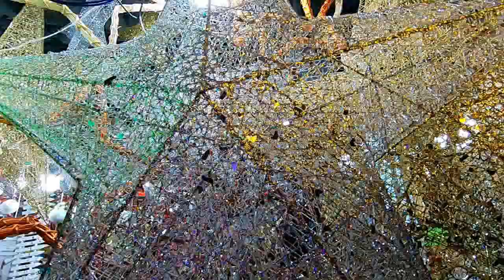Vellapangadi Star - A star introduced by Kerala Fancy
Kerala Fancy is Fancy store located near Puthenpalli Church at Thrissur. You can purcahse varity of Christumas celebration items from this store
Address of the shop is
Kerala Fancy
Near Puthenpalli Church
Mr. Shabeer (owner)